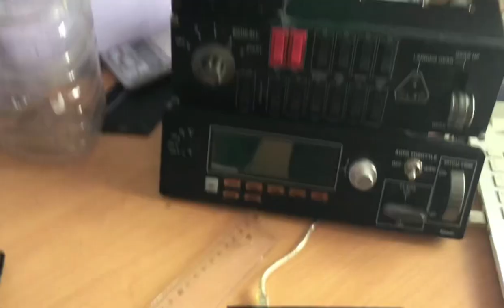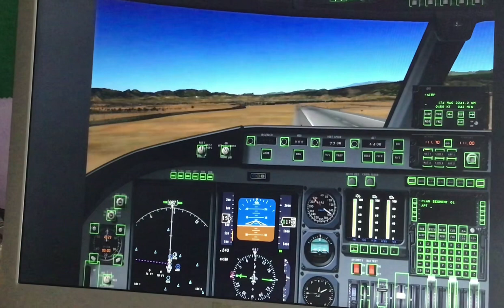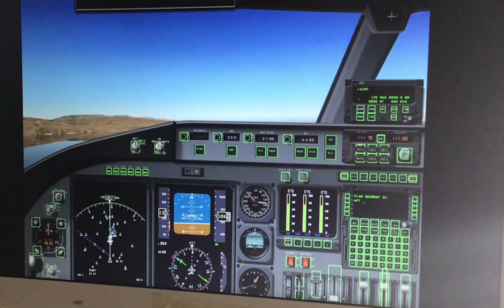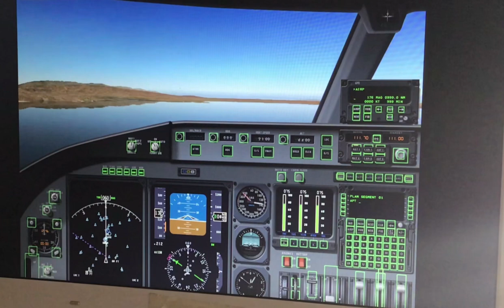Accidentado vuelo Granada-Almería. randomthinks airshow2022 airshow 2022. 2022年飞机展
Vuelo Granada-Almería en un simulador de vuelo casero. 2022年飞机展